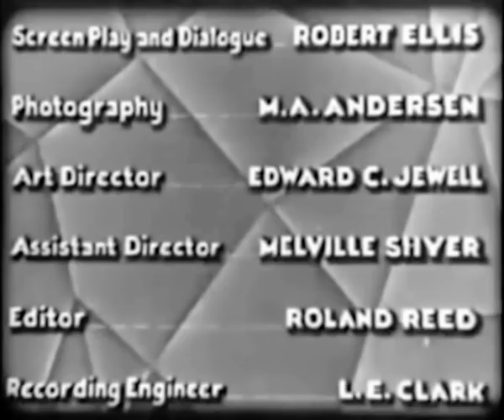1933 'By Appointment Only' Melodrama AMERICAN CLASSIC MOVIE FILM Black and White Full Length Free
I found, then started watching, this movie (produced by Maury M. Cohen) as I was uploading for you to watch, also.  It caught my interest right away, probably because that common feeling, despite which century we live in, for SOME Dr. to listen to us when we are ill--and know we are!
Though I don't want to add too much to this movie's description, I will say that it seems a physician (after neglecting a woman in dire need of medical treatment) actually has a conscience, and becomes involved with the family of this woman who came to see him out of desperation (and a referral!).
I'm interested to hear what you think about this story.
It seems to be a slow-paced melodrama...so if you're looking for cops, robbers, mystery, mayhem, etc... just scroll down our growing Classics Playlist till you find your movie!  ENJOY :-)